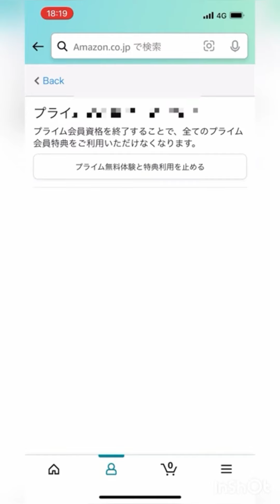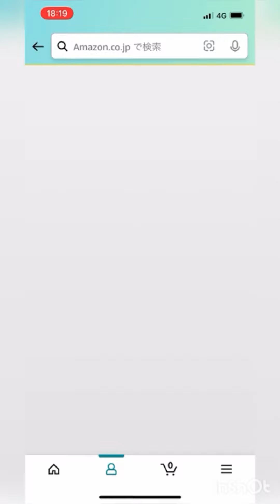アマゾンプライム会員の解約方法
会員解約